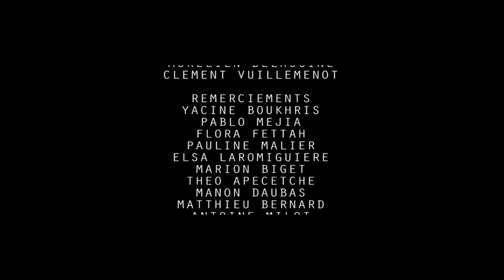IRIS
IRIS, un court-métrage de Victor Courgeon & Valentin Carré

Avec Lou Kisiela, Julien Bodin et Aurélien Belhocine

Grand Prix du Jury du Festival des Petits Courts 2015 - Thème : Le Mauvais Oeil

La Carre & La Courge Productions ©